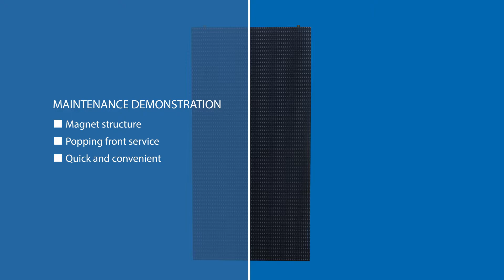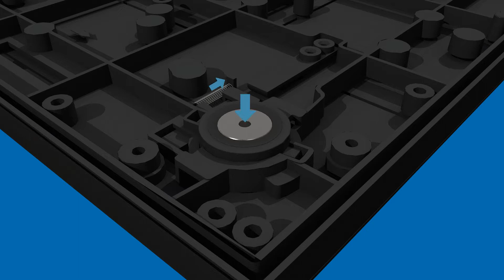Uslim Video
Uslim LED wall Installation